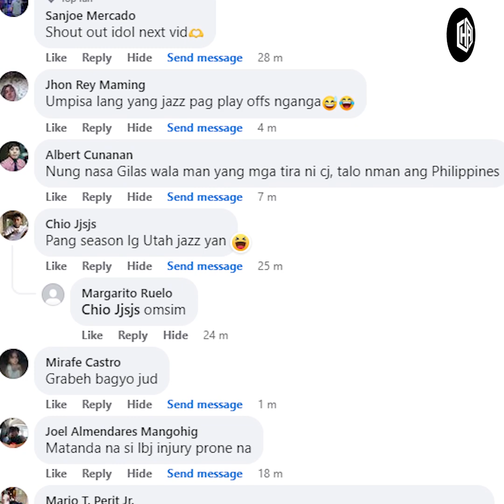Nakakatakot Galitin si Steph Curry, HINAHALIMAW ang Laro! Sinugod pa ang Referee! Warriors vs Kings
Credit - NBA